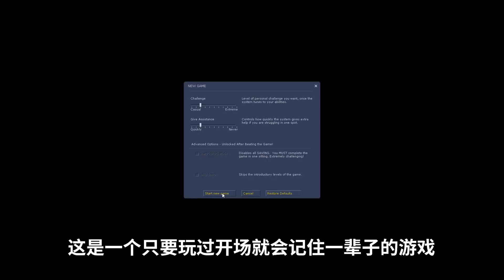【羊羊君彩蛋】看了必说卧槽！又双叒盘点10个无厘头怪异游戏彩蛋【第五期】（泰坦天降2、神鬼寓言、子弹风暴、恶灵附身2、罗马之子等）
今天给大家带来无厘头卧槽彩蛋第五期！希望大家喜欢~
本期视频所用音乐🎵
🎵 At_The_Game
🎵 Stardrive
🎵 Fast and Run - Nico Staf
🎵 Zombie Night Terror OST   Railway to Hell
本视频所涉及游戏本体🎮
🎮 《崛起：罗马之子》
🎮 《神鬼寓言重制版》
🎮 《史诗战争模拟器》
🎮 《塔罗斯的法则》
🎮 《泰坦天降2》
🎮 《原罪前传：浮现》
🎮 《子弹风暴：完整重制版》
🎮 《不死亡灵（Clive Barker's Undying）》
🎮 《美国陆军：试验场》
🎮 《恶灵附身2》